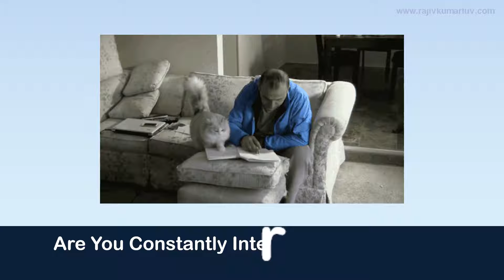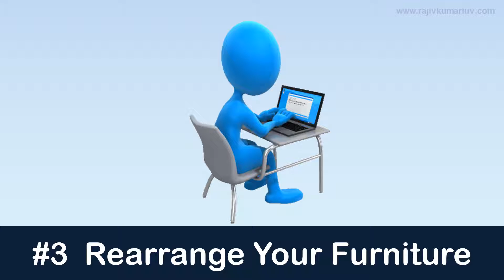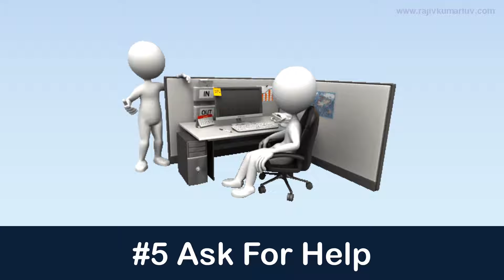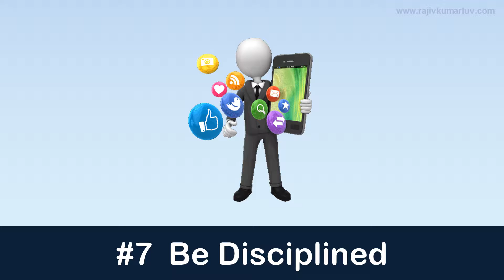Time Management Skills - How To Prevent Interruptions At Work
Did you know that you are interrupted 56 times during the day? If that is the case then the only way you can increase your productivity is by preventing and minimizing your interruptions. In this video you will find some useful ideas to prevent interruptions at work.

You can go to any of my sites mentioned below and check out the corporate trainings / workshops/ One-on-One online coaching I have to offer.

If you wish to take One-on-One Online Executive Training on any of the soft skills At Anytime From Anywhere. Get in touch with me today.